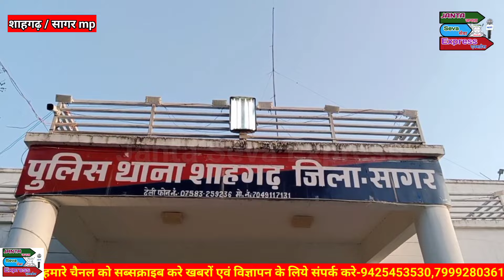तेल लूटने मची लूट ,बाईक बगर रई रोड पे